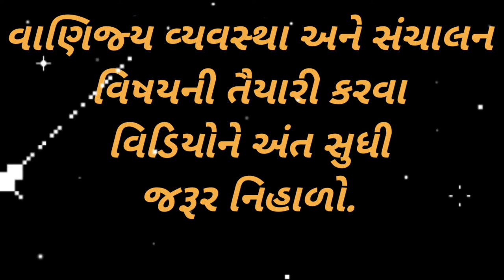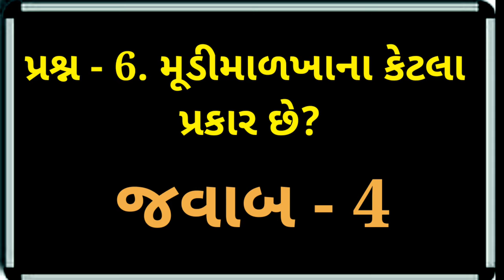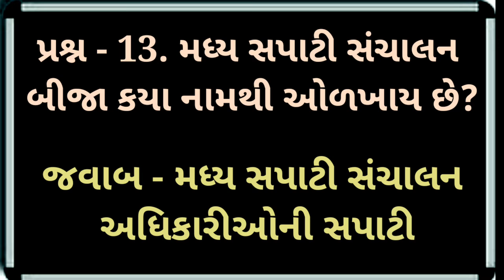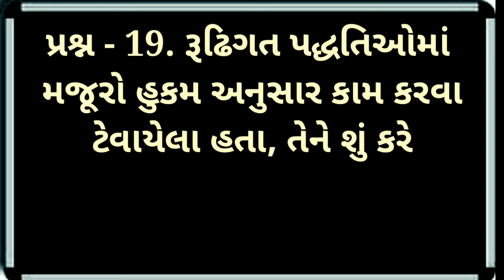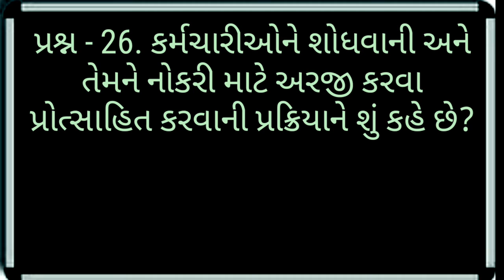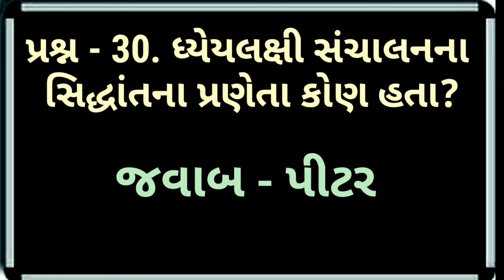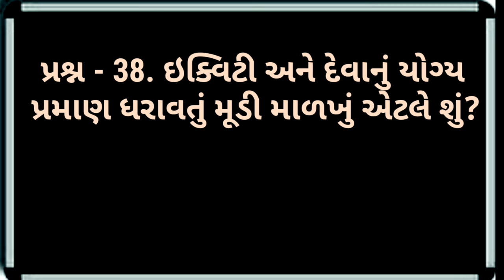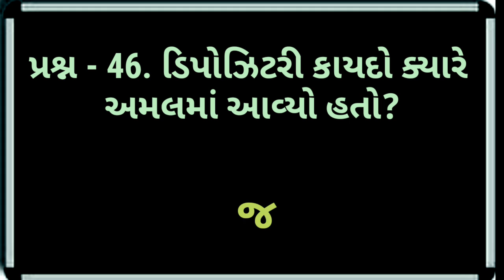Dhoran 12 | Vanijya Vyavastha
Dhoran 12 | Vanijya Vyavastha | smart india, | suresh dhoriya, | smart india suresh, | samajik vigyan, | social science, | Aa video ma B.A. na most imp prashno samjavel che, | you tube, | Education, | short note, | Best videos of social science, | samajik vigyan chapter, | Best Lesson of std.10, 9, | Thank for watch,